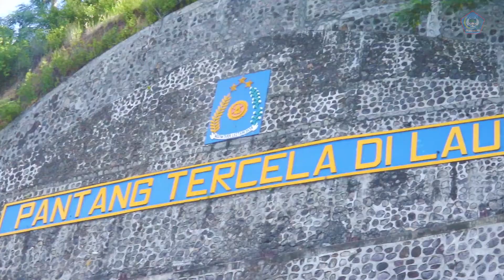Mutasi Jabatan di Pangkalan Pengawasan PSDKP Kota Bitung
Video dari AudyPangemanan. Halo, selamat pagi sahabatbitung . Dapat saya informasikan bahwa telah ada pergantian pejabat Kepala Pangkalan Pengawasan SDKP Bitung. Pejabat yang lama, sahabat saya, Bpk. Sumono Darwinto di promosikan di pusat. Dan yang menggantikan beliau adalah Bpk. Donny M. Faisal.
Pangkalan ini mempunyai wilayah kerja yang sangat besar. Membawahi langsung 6 Satuan Pengawasan dan 31 Wilayah Kerja Pengawasan SDKP yang tersebar di 6 wilayah propinsi meliputi Propinsi Sulawesi Utara, Gorontalo, Sulawesi Tenggara, Sulawesi Tengah, Sulawesi Barat, dan Sulawesi Selatan. Dengan tugas pokok “Perairan Indonesia bebas Illegal, Unreported and Unregulated (IUU) Fishing dan kegiatan yang merusak Sumber Daya Kelautan dan Perikanan untuk mewujudkan Kedaulatan dalam Mengelola Sumber Daya Kelautan dan Perikanan Secara Berkelanjutan untuk Kesejahteraan Masyarakat”
Banyak selamat Pak Mono dan Pak Donny, semoga sehat dan sukses selalu. Amin